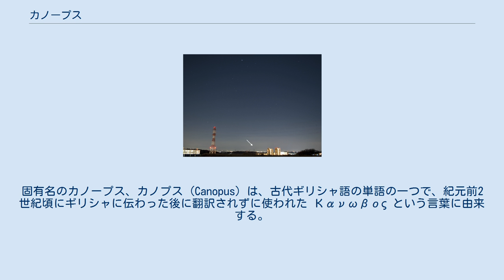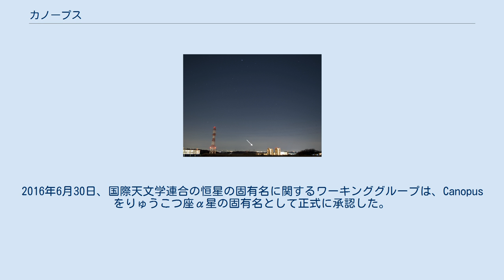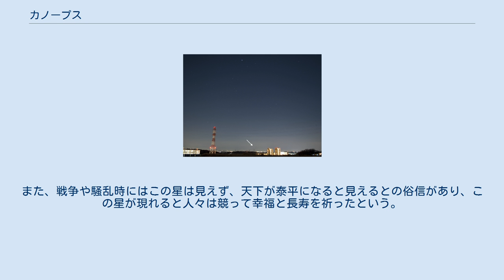カノープス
カノープス（Canopus）は、りゅうこつ座α星、りゅうこつ座で最も明るい恒星で全天21の1等星の1つ。
太陽を除くとシリウスに次いで全天で2番目に明るい恒星である。
 東京から見たカノープス（2009年12月） 赤緯マイナス52度42分に位置するため、南半球では容易に観測できるが、北半球では原理的には北緯37度18分（＝90度－52度42分）度以北では南中時でも地平線の下に隠れて見ることができない。
ただし、大気を通るときの屈折があるため、北限はわずかに北上する。
日本では東北地方南部より南の地域でしか見ることはできない。
角度では可能とされる地域であっても、北緯36度の東京の地表では南の地平線近く2度程度、北緯35度の京都でも3度程度の高さにしか上らず、地上からの光害や、大気を通る距離も長いため全天でシリウスに次いで明るいとは思えないほどに減光して赤くなり、見つけることはより困難となる。
九州・沖縄では本州よりは高い位置に観測でき、九州南部の鹿児島市では6度程度、沖縄の那覇市では10度程度の高さまでのぼる。
さらに南緯37度18分以南、たとえばオーストラリアのメルボルンなどでは、一年中地平線下に沈むことのない周極星になる。
 日本の宇宙探査機「さきがけ」や「すいせい」では、姿勢制御のためのスター・トラッカーの対象としてカノープスが使われた。
 カノープスは太陽のおよそ8倍の質量を持つ恒星で、輝巨星または超巨星に分類され、光度は太陽の1万倍かそれ以上に達する。
干渉法では半径は太陽のおよそ70倍と測定されている。
地球からの距離は約310光年である。
かつては200光年から1200光年まで距離の推定値に大きな幅があったが、ヒッパルコス衛星による高精度の年周視差測定から上記の値が得られた。
スペクトル型はA9II、F0II、F0Ibなどが与えられている。
 カノープスは恒星が寿命末期に辿る進化段階のうちブルーループと呼ばれる段階にある。
ブルーループは赤色巨星分枝段階を終えた恒星が漸近巨星分枝に入って再び（広義の）赤色巨星に変化するまでの間に一時的に有効温度が高くなる段階で、太陽質量の数倍以上の質量を持つ恒星でしか見られない現象である。
 学名はα Carinae（略称はα Car読み方はアルファ・カリーナエ）。
固有名のカノープス、カノプス (Canopus) は、古代ギリシャ語の単語の一つで、紀元前2世紀頃にギリシャに伝わった後に翻訳されずに使われた Κανωβος という言葉に由来する。
言葉自体にエジプトの影響が見られるとされる。
2016年6月30日、国際天文学連合の恒星の固有名に関するワーキンググループは、Canopus をりゅうこつ座α星の固有名として正式に承認した。
 カノープスは、トロイア戦争時のスパルタ王メネラーオスの船の水先案内人、操舵手の名に由来するという説がある。
ストラボンやコノンの伝えるところによれば、トロイア戦争の後にヘレネーを連れて帰還する途中でメネラーオスの艦隊は難破してしまい、カノープスは辿り着いた先のエジプトで蛇に噛まれて死んだ、とされる。
 日本では、房総半島の沿岸部での別名として「布良星（めらぼし）」という呼び名がある。
布良は房総半島の南端にある漁港であり、この方向に見える星という意味合いがある。
その他にも、南の空にちょっと上ってすぐ沈むので「○○○の横着星（○○○には、そこよりも少し南の地名が入る）」などの呼び名がある。
 ヒンドゥー教では、リシ (聖仙) の一人から名を取って「アガスティヤ (Agastya) 」と呼ぶ。
 高度の低さから赤みがかって見えることから、中国の伝説では寿老人の星、南極老人星（なんきょくろうじんせい）とされる。
単に老人星、寿星とも言う。
また、戦争や騒乱時にはこの星は見えず、天下が泰平になると見えるとの俗信があり、この星が現れると人々は競って幸福と長寿を祈ったという。